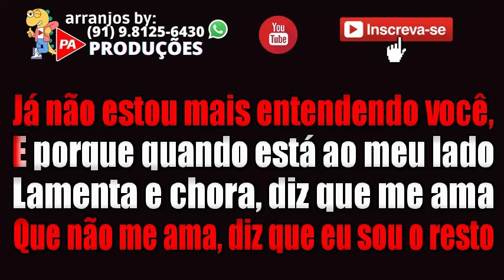Karaokê - Oportunidade (Seresta) Frank Lopes (Com Letra)